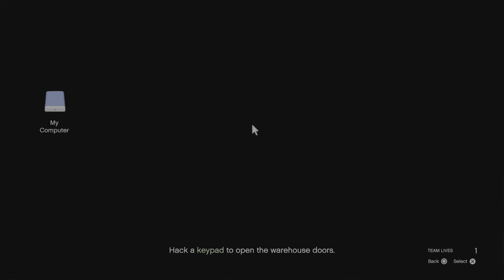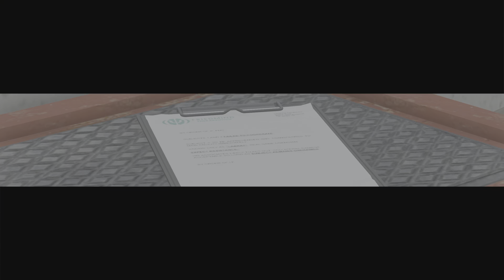The Last Dose-Unusual suspects|GTA Online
New last dose-unusual suspects. For this missions you're looking for information about lab rat. You hit a couple different groups trying to find out where he is before finally getting information from the hippy leader. Go find a where house and take pictures for Dax of all the clues you can. Long mission but pretty easy.